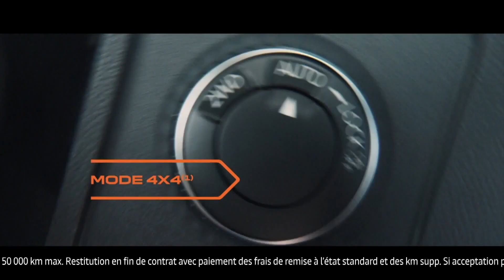Publicité Dacia Duster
Dacia Duster
9 septembre 2021 / 30 secondes